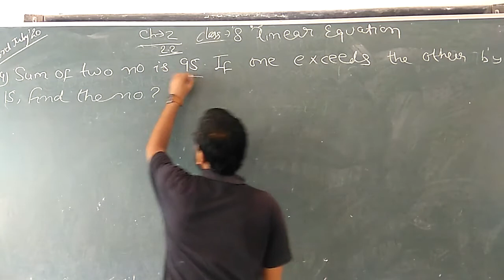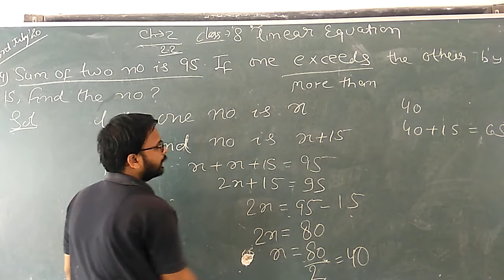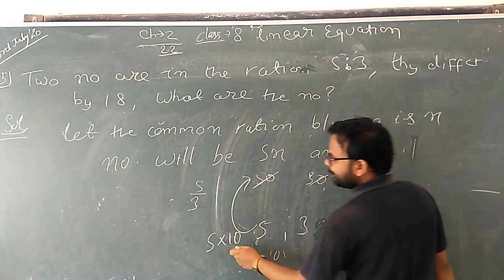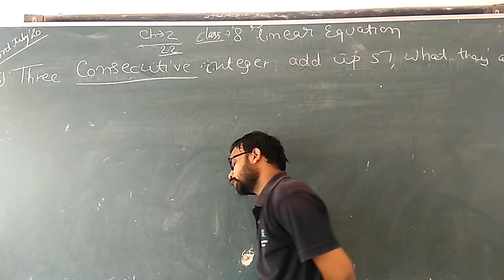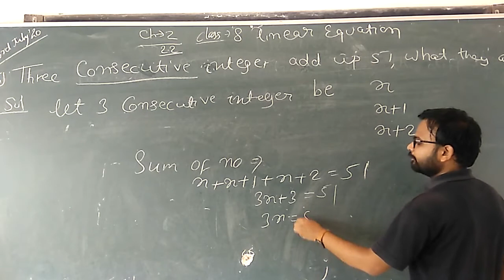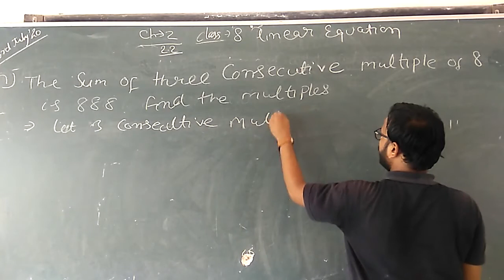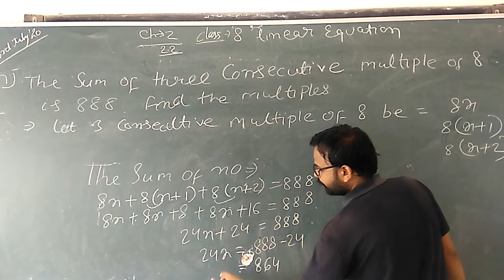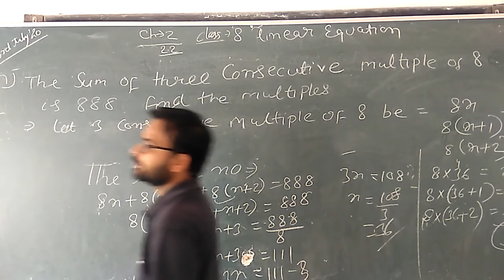CLASS- 8 || 23/07/2020 || CH- 2 || LInear Equation || L-7